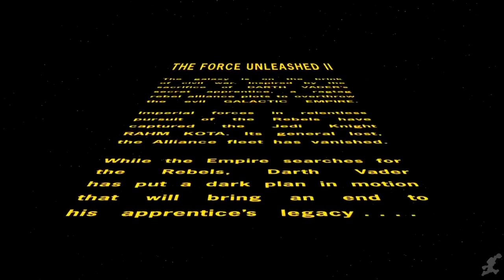Stars The Force Unleashed 2 Dark Side The Movie HD 2018